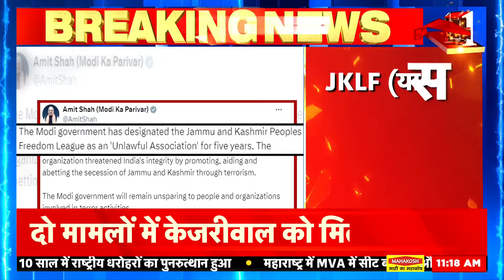Lok Sabha Election : LS के साथ इन प्रदेशों में विधानसभा चुनाव भी होंगे? देश को आज EC की PC का इंतजार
देश को आज चुनाव आयोग के प्रेस कॉन्फ्रेंस का इंतजार है. दोपहर 3 बजे आयोग की प्रेस कॉन्फ्रेंस होनी है. इससे पहले अटकलें लगाई जा रही है कि जम्मू कश्मीर समेत पांच प्रदेशों में विधानसभा चुनाव भी कराए जा सकते हैं.